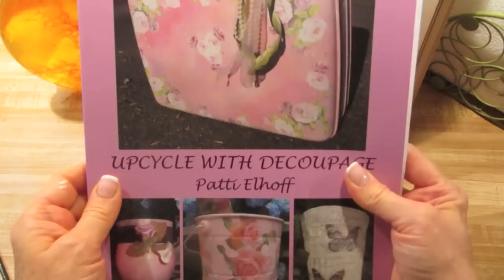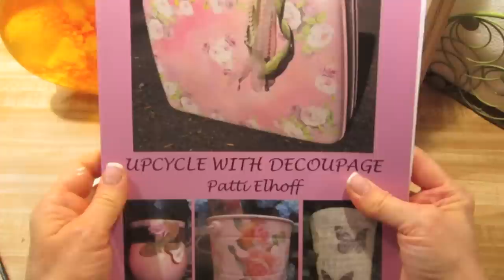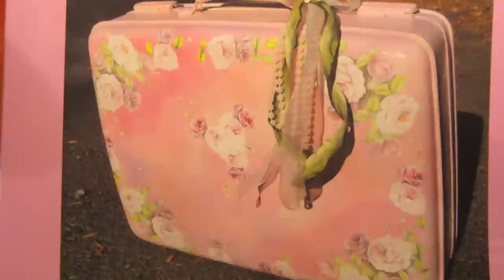DIY Tea Kettle Upcycle Decoupage Holly Berry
Tea Pot or Tea Kettle, upcycle with decoupage, Christmas craft, Holly Berry, Green and Red